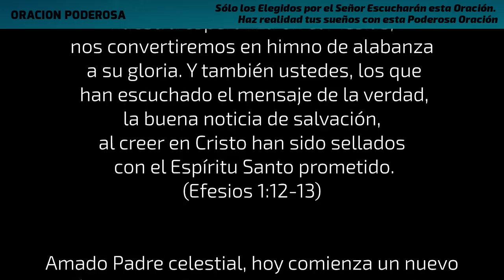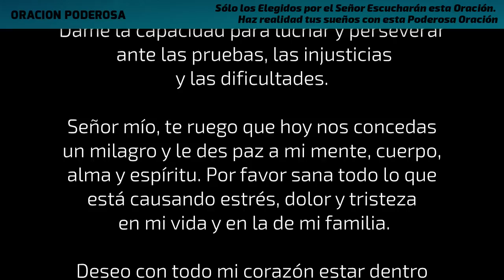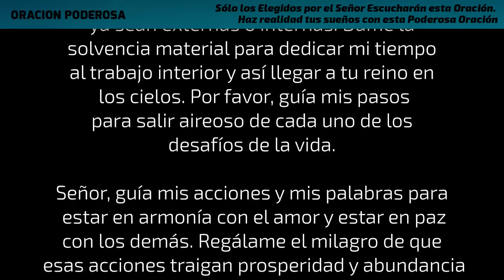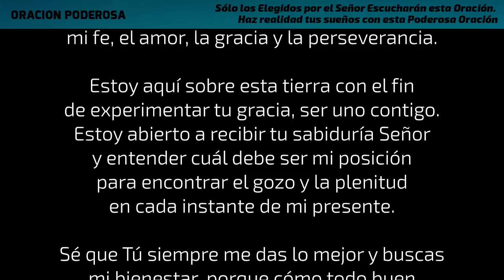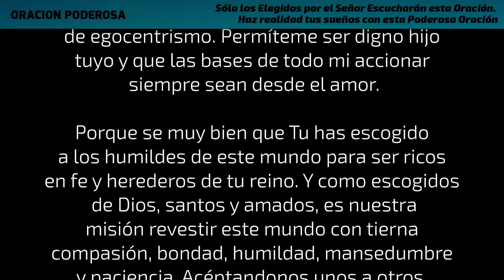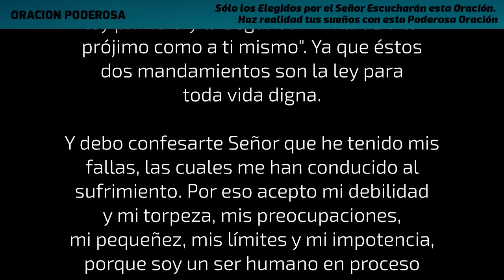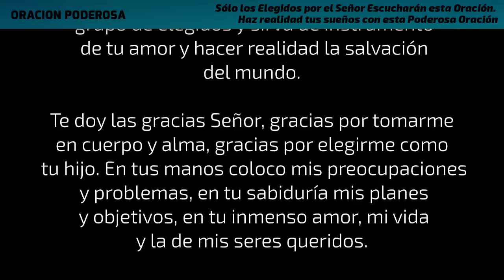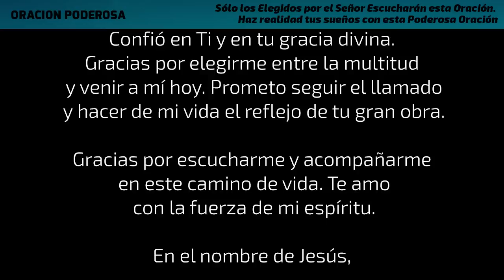Sólo los Elegidos por el Señor Escucharán esta Oración - Haz realidad tus sueños con esta Oracion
¿Eres uno de los elegidos del Señor? Sólo los elegidos por el Señor escucharán hasta el final esta oración, porque muchos fueron llamados, pero pocos son los elegidos para glorificar el nombre del Señor y compartir su mensaje de amor y hacer realidad una nueva humanidad.

¡No hay mejor vida que aquella que ha recibido el llamado celestial que Dios ha dado! Se parte del cambio que el Señor quiere para nosotros y escucha esta Oración.